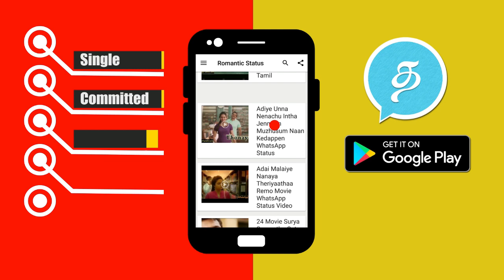Bigg Boss Tamil 12th July Day 25 Midnight Masala Highlights | Vijay Tv Bigg Boss 2